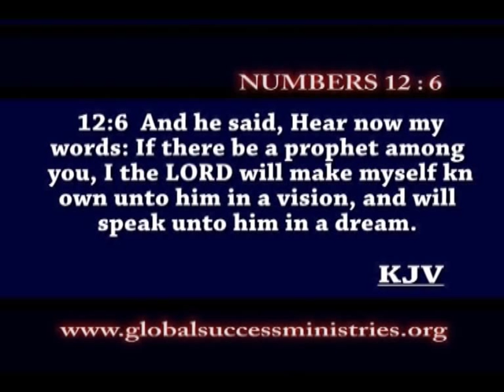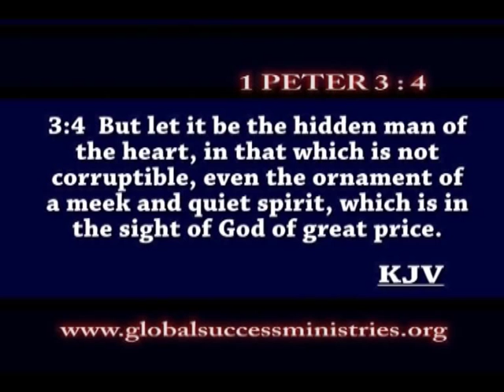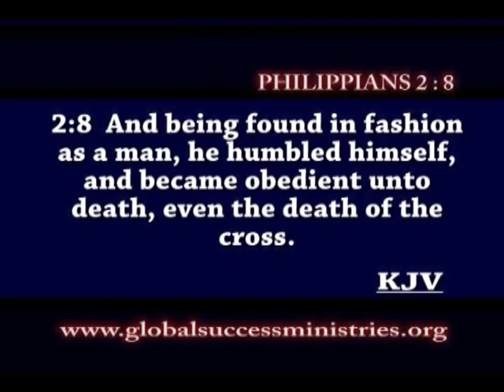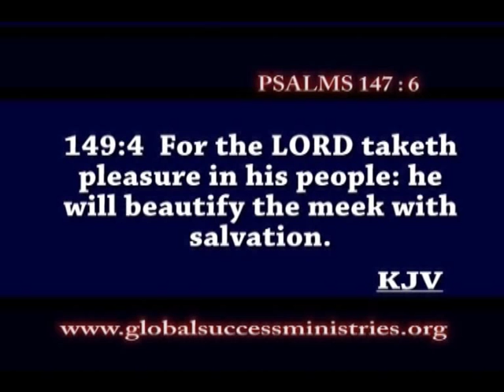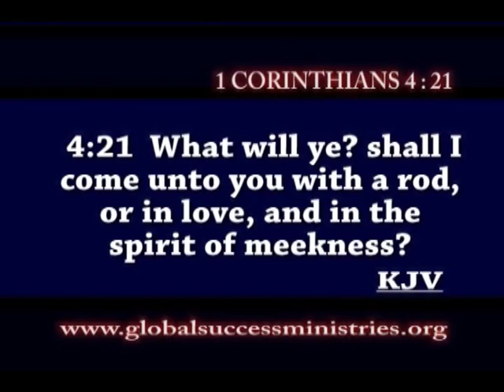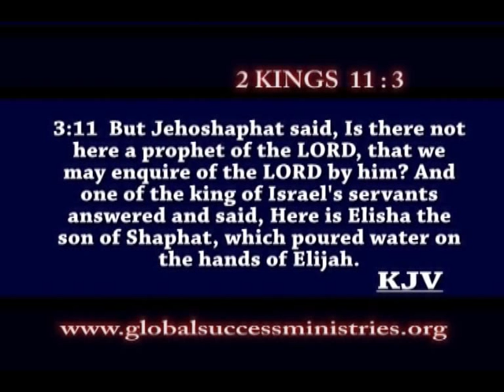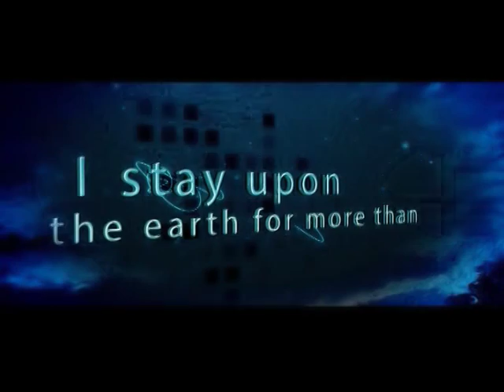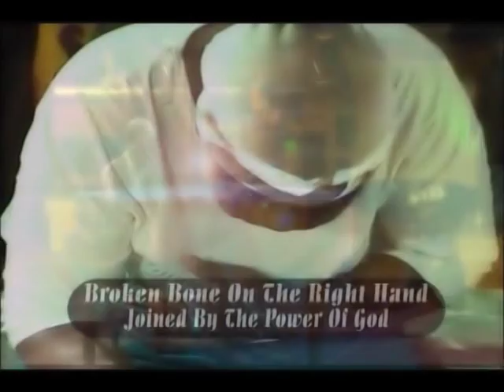THE GREAT POWER IN HUMILITY | DR. EMMANUEL CHIMA OKEREKE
Every child of God need to understand the power in humility. God wants us to serve Him in with a gentle spirit and a spirit of cheerfulness. There is a GREAT POWER IN HUMILITY.